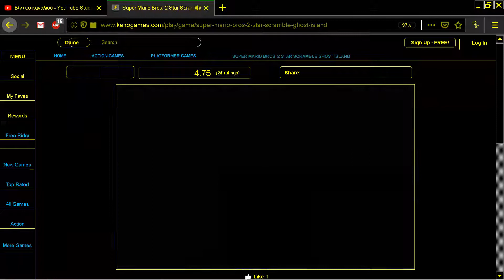SUPER MARIO BROS 2 STAR SCRAMBLE GHOST ISLAND ONLINE KANO GAMES COM KANOGAMES COM ROUNDGAMES